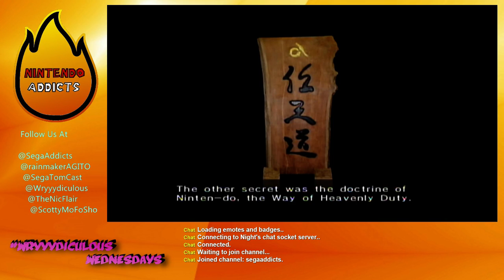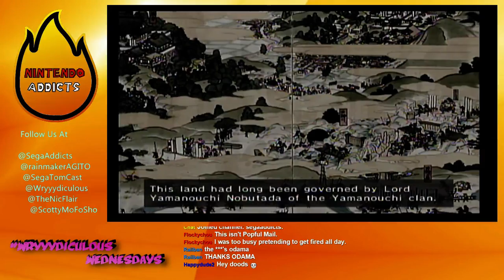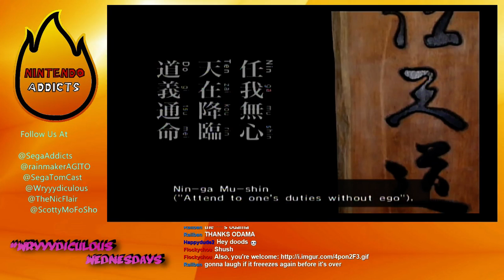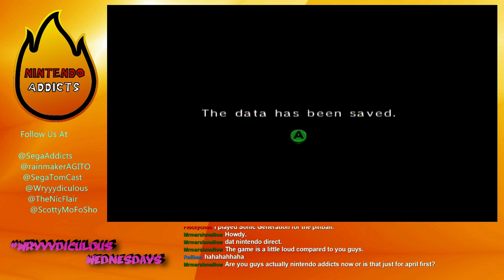WW: Rock and Bowl Edition 1/2 (Odama-Gamecube)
It's the first ever Nintendo Addicts stream, with Odama on tap for the evening's festivities!